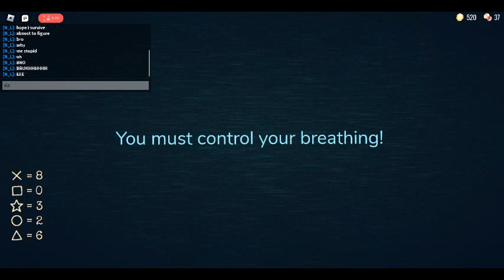speedrunning doors part 2 (died to door 50)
men
why'